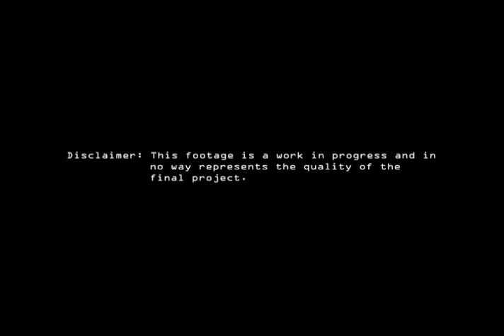Basic Gameplay Test (Prototype) - Super Ghosts 'n ... Ghosts?: The Movie Colon The Game!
THIS FOOTAGE IS A WORK IN PROGRESS AND IN NO WAY REPRESENTS THE QUALITY OF THE FINAL PRODUCT!

Here is a rough gameplay test for our upcoming game. All sprites, backgrounds, and textures are borrowed. This video is just to test certain mechanics (in their basic, most stripped down form) that may or may not make it into the final game. This is not how the final game will look or play.

All the components (other than art) were created from the ground up by Danny Rodriguez. This video showcases the early stages of:

- Mouse Aim
- Item Drops
- Level Changes
- Enemy Spawns and Deaths
- Boss Battle

The game was running on the PC platform.